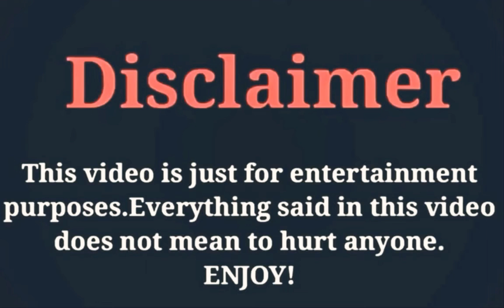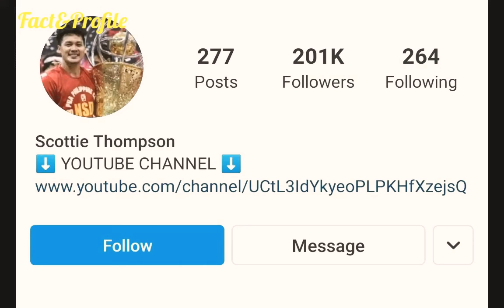Scottie Thompson (Jinky Serrano) Lifestyle, NetWorth, Age, Wife, Income, Facts, Hobbies, & More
Scottie Thompson Professional Basketball Player Lifestyle 2021